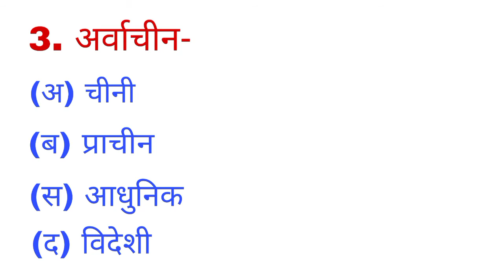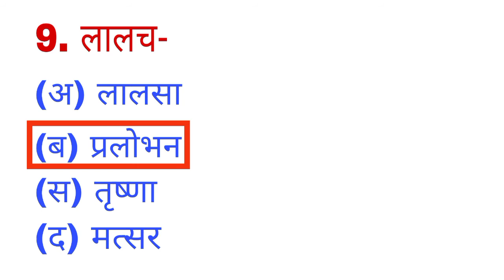paryayvachishabdinhindi juhikidscorner पर्यायवाची_शब्द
Hii Everyone
Welcome to Juhi's kids corner

Juhi's Kids Corner is a Platform Where you can learn Poems, Rhymes, Art and craft, General Knowledge, English Sentences, Hindi sentences, Wild Animals Names & Information, About Nature, Vowels, and Consonants, Domestic Animals, Pet Animals, Synonyms & Antonyms, Kids Gaming and much more.

paryayvachi shabd
paryayvachi shabd kise kahate hain paryayvachi shabd vilom shabd
paryayvachi shabd ki paribhasha
paryayvachi shabd study 91
paryayvachi shabd english mein
paryayvachi shabd in hindi trick rojgar with ankit
पर्यायवाची शब्द ट्रिक
paryayvachi shabd in hindi trick guruji world paryayvachi shabd in hindi trick study 91
vilom shabd trick se
vilom shabd trick paryayvachi shabd trick ke sath
paryayvachi shabd trick in hindi
paryayvachi shabd trick se
paryayvachi shabd trick
paryayvachi shabd ki paribhasha likho paryayvachi shabd ki paribhasha likhiye paryayvachi shabd ki paribhasha udaharan sahit
paryayvachi shabd ki paribhasha bataiye paryayvachi shabd ki paribhasha
most important synonyms and antonyms
most important synonyms for nda
most important synonyms and antonyms for nda, most important synonyms and antonyms in english
most important synonyms and antonyms for competitive exams in bengali
most important synonyms and antonyms for competitive exams
most important synonyms and antonyms in english class 12
most important synonyms class 12
most important synonyms and antonyms in english class 12 2022
second grade teacher bharti 2022 ka syllabus rajasthan 2nd grade teacher ka syllabus
second grade teacher hindi ka syllabus
second grade teacher ka syllabus kya hai second grade teacher ka syllabus 2022
second grade teacher exam syllabus
rpsc second grade teacher ka syllabus
second grade teacher bharti ka syllabus
second grade teacher sst ka syllabus
reet ka syllabus 2021 level 2
reet ka syllabus kab aayega
reet ka syllabus level 2
reet ka syllabus kaise download kare reet ka syllabus 2nd level
पर्यायवाची शब्द Part 01 Hindi Vyakaran By Nitin Sir Study91 For UPSSSC
Nitin Sir Study 91
Hindi Prayayvachi Shabd
STUDY 91
Study 91
how to learn hindi
matra
hindi
पर्यायवाची किसे कहते हैं
हिंदी व्याकरण
practice of paryayvachi shabd
paryayvachi shabd for class 2
how to teach synonyms
class 2 hindi
how to teach synonyms in hindi
hindi teaching, how to teach hindi
samanarthi shabd
how to teach paryayvachi shabd
synonyms in hindi
synonyms
learn easy channel
parishkar coaching jaipur
learn easy
hindi paryayvachi shabd
reet 2020
raghav prakash
hindi vyakran
hindi grammar
paryayvachi aur samanarthi me
paryayvachi shabd kise kehte hain
paryayvachi shabd trick
paryayvachi shabd hindi mai
Hindi Vyakaran Paryayvachi shabd
Hindi Video Classes
Competition exam
online parishkar
Parishkar World
hindi by nidhi best you tube channel for hindi grammar
nda cgl
cpo
upsc
ssc
practice test 1
hindi grammar best teacher
hindi grammar tricks
nidhi mam
For All Competitive Exams
hindi grammar by nidhi mam
nidhi academy
Nidhi academy
paryayvachi shabd in hindi
पर्यायवाची शब्द
Pariyayvachi shabd Set 1 By Nidhi Mam
hindi trick paryayvachi
पर्यायवाची अभ्यास सेट 1
anekarti shabd
vilom shabd
class 10 hindi
hindi trick
mohit Shukla paryayvachi
hindi by Mohit Shukla
ms ssc notes hindi
alankar kabhi bhool nahi paoge
समानार्थी शब्द
ट्रिक
paryayvachi
पर्यायवाची
shabd
animation
all subject
educational
paryayvachi shabd hindi mein
elearning
paryayvachi shabd
Silent Writer
nitin sir
alankar
ras
91, study91
nitin sir hindi classes
hindi by nitin sir
junior assistant
hindi pecial
upsi
paryayvachi trick
hindi paryaayvachi shabd
paryaayvachi yaad krne ki trick
hindi vyayakaran
hindi special
hindi vyakaran
paryaayvachi shabd